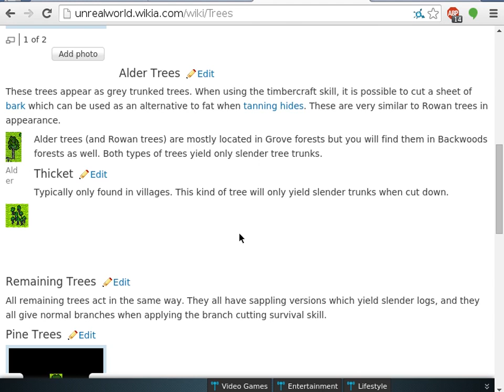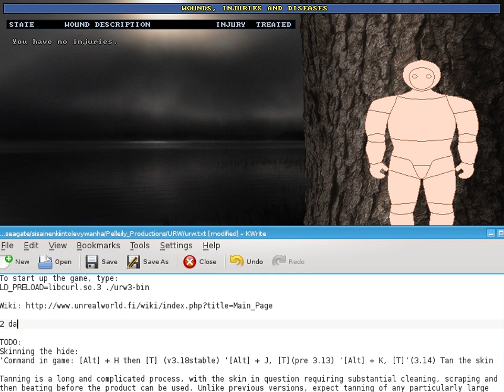Video game commentary of UnReal World 3.19 (Erkki Kaumolainen), part 5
I build my first shelter and start drying some of the meat. Also, I sacrifice something like half of the meat to the väki of the mire, which seems just dumb in retrospect because I had access to the best preservation method available in the game. Probably my character was just feeling extra generous after such a great kill.